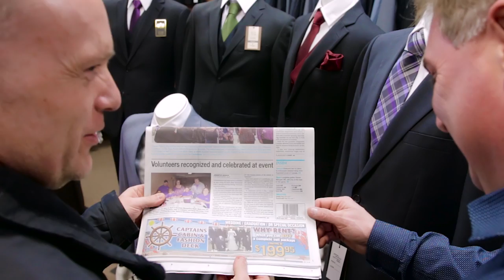Brunswick News 2016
A video for the Brunswick News Advertising department in Bathurst, NB.